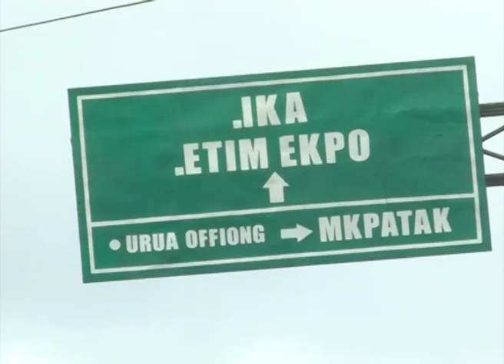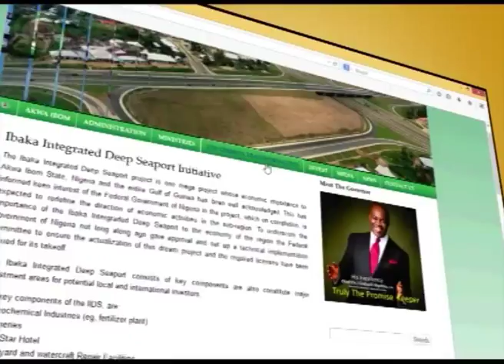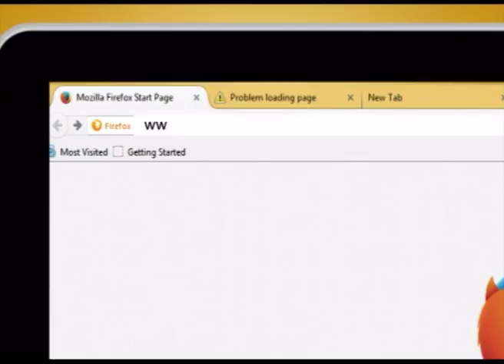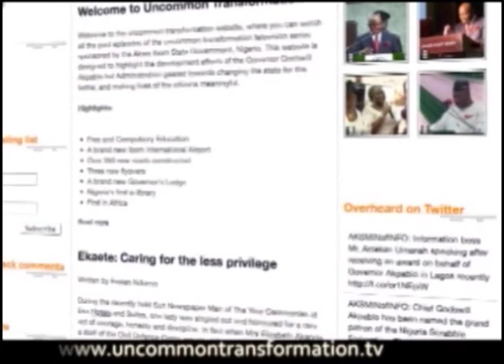Sheraton by Four Point